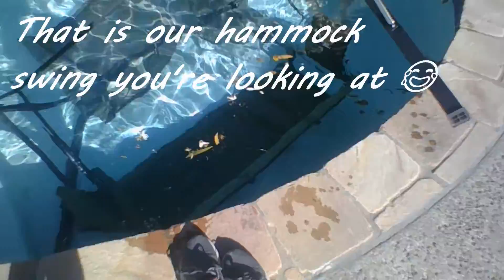It's way too windy 😭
It's so windy that the ENTIRE hammock literrally fell in the fricken POOL. I got it on camera. Not a single exaggeration. This is proof that wind can be strong. Le oof...  -,-. Anyways, bai froggos!